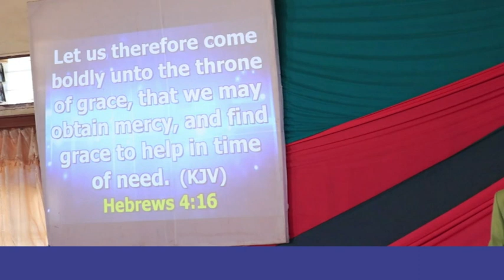Kingdom Series (Power Of Grace Vol.2) Part 2